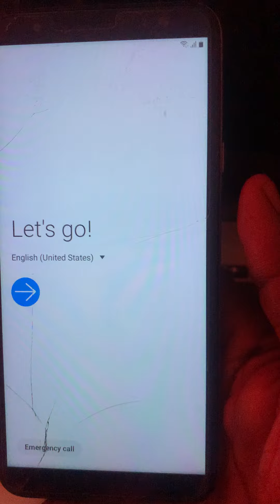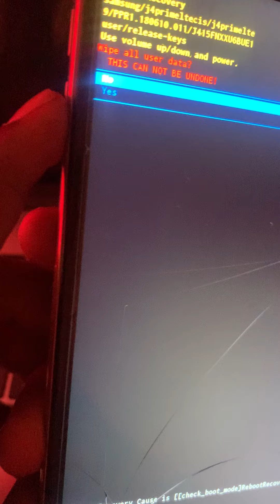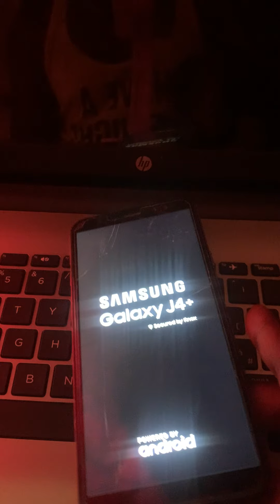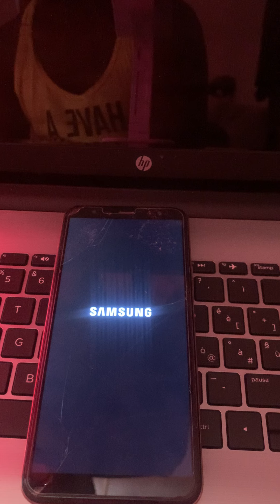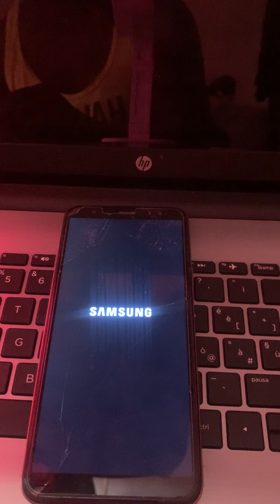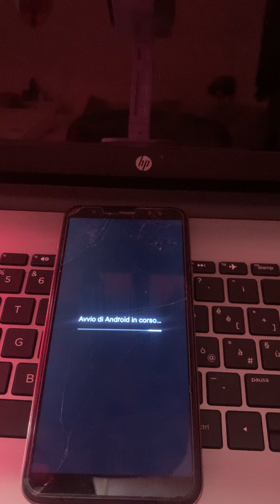Hard Reset Samsung Galaxy J4 plus Factory Reset - Speedy Infotech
Wipe all data factory Reset
Press and power button and volume up together and when you see the Samsung appear on the screen then release power button and continue with the volume up for some seconds and release it too.  And follow the process…….